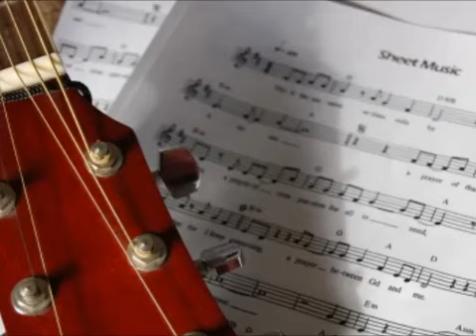"Kool Kats" by Kevin MacLeod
A sort of simple lounge chill spy piece.